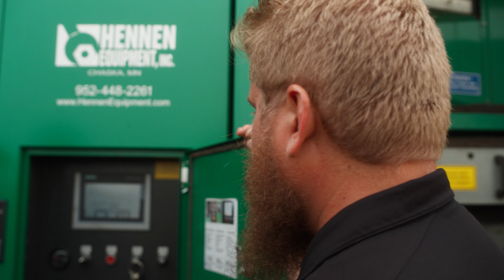Welcome to Viably.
Viably (formerly Komptech Americas) is our new name. We chose Viably because that’s how we approach everything we do. Under this new brand, we’re expanding our capabilities, partnerships, and equipment lineup to solve even greater challenges for our customers. Watch this video and discover what new can do for you.